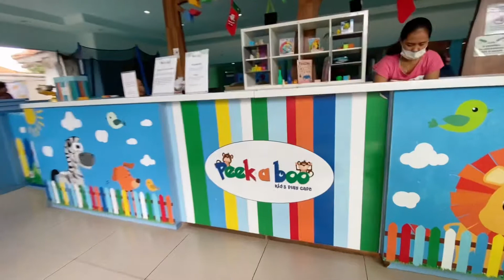Peek a boo, Playground di Sanur Denpasar Bali , seru bermain di peek a boo